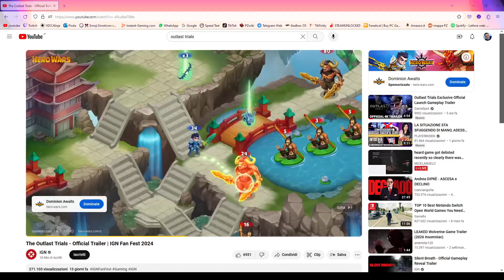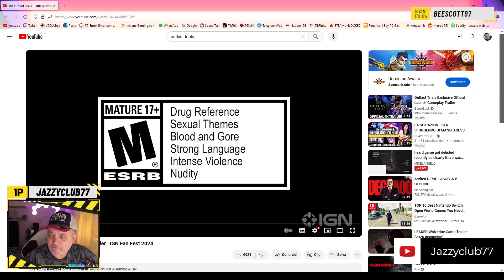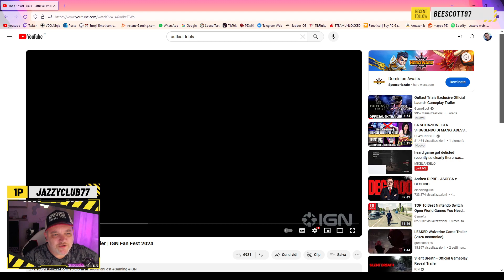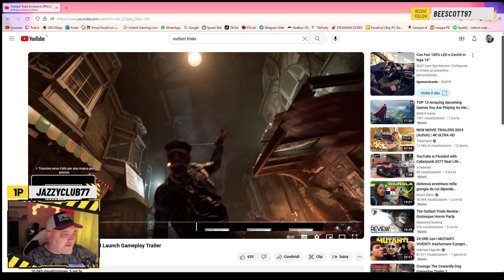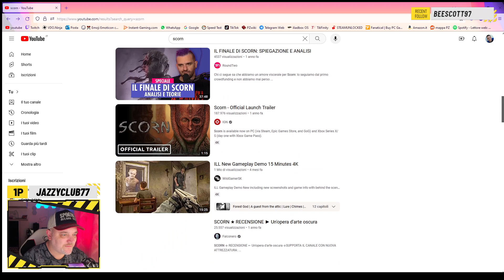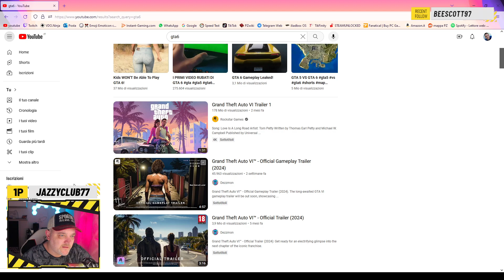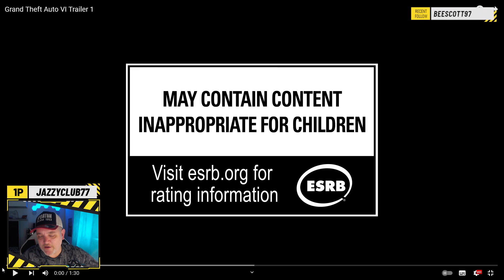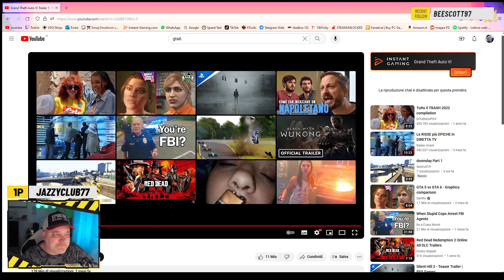L'ultimo falò, platform & puzzle